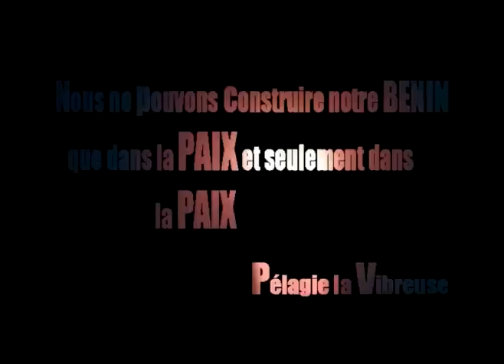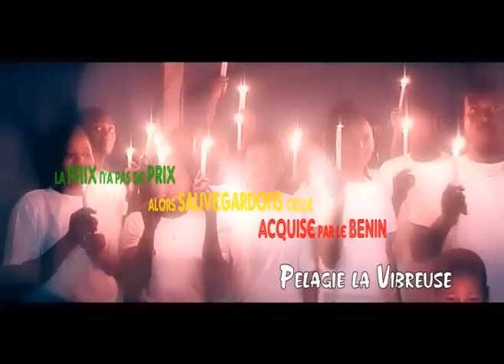PELAGIE LA VIBREUSE (LA PAIX)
ES LA HORA PROD
Auteur:PELAGIE LA VIBREUSE
Compositrice:PELAGIE LA VIBREUSE Arrangeur musical:Fagem
Clip video réalisée:PRO HOUSE
Maison de disques:ES LA HORA
Coaching images Communications et relations publiques:ES LA HORA Communications